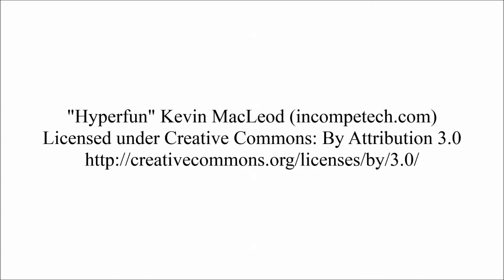This Old Book Trailer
This summer, find the happy endings for your old books!